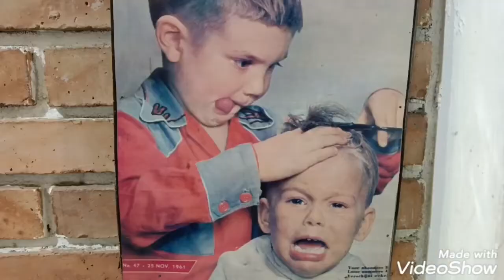Misael pangkas rambut di usia 5 tahun